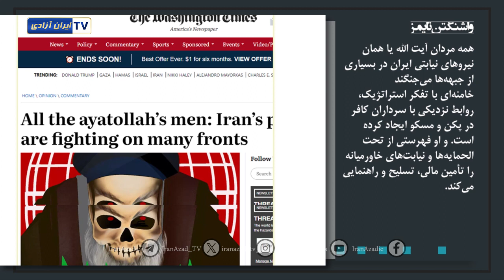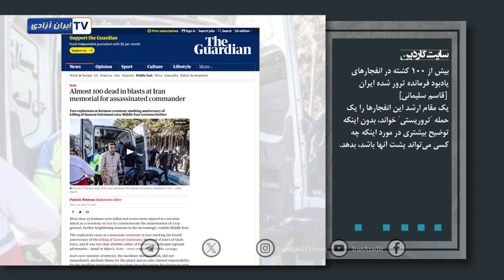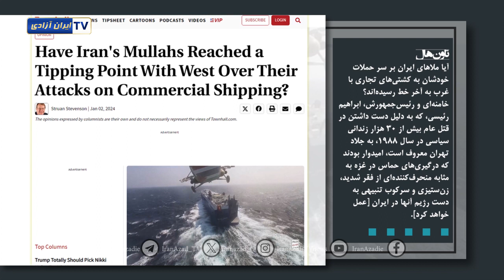اخباررسانه ها ۱۴ دی ماه ۱۴۰۲